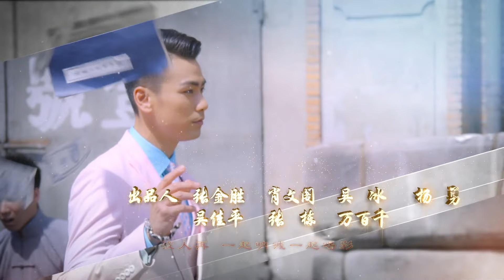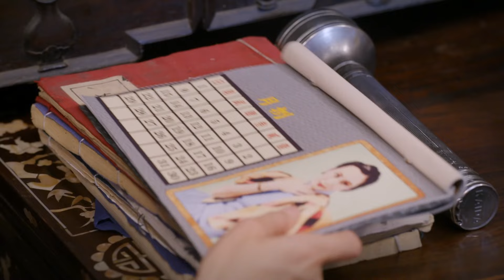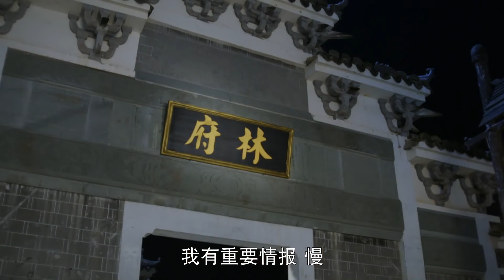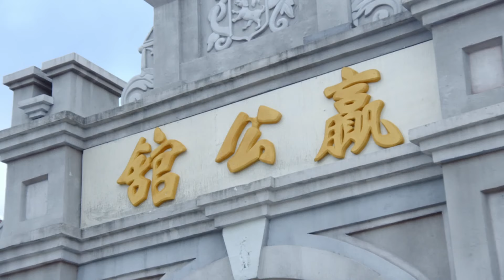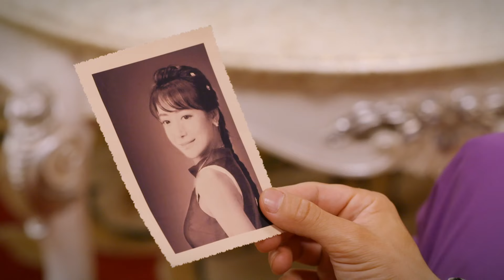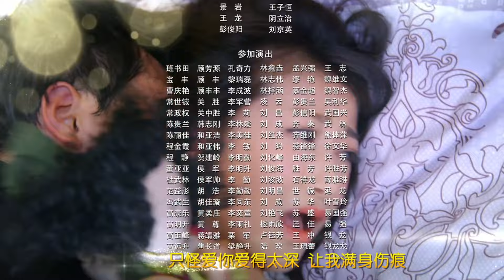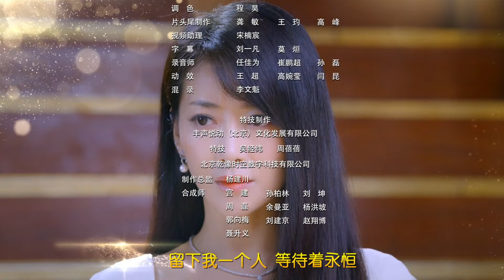《珍珠耳环》第2集｜陈紫函 戴向宇 谢其均 关礼杰 Pearl Earrings EP2【捷成华视偶像剧场】